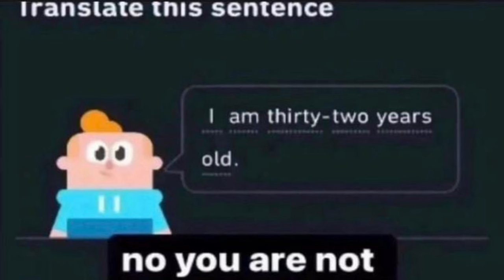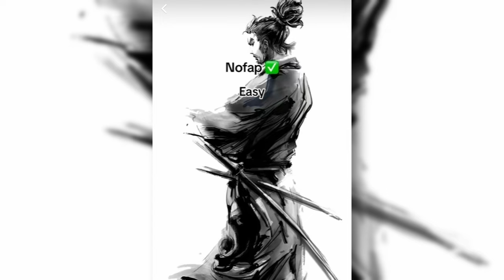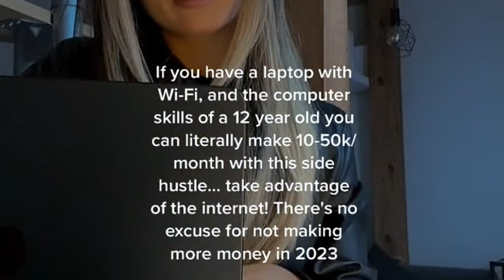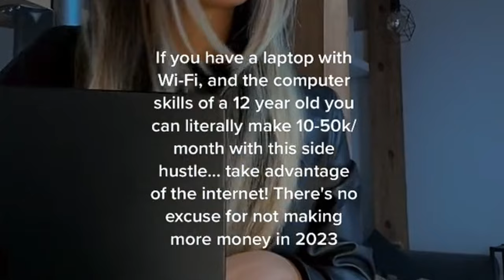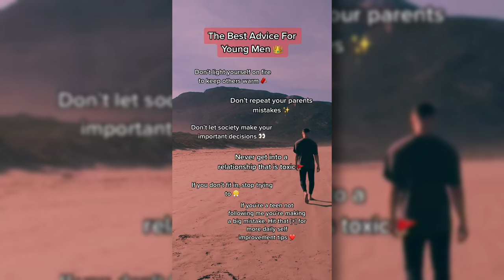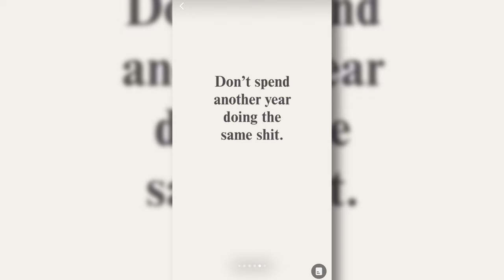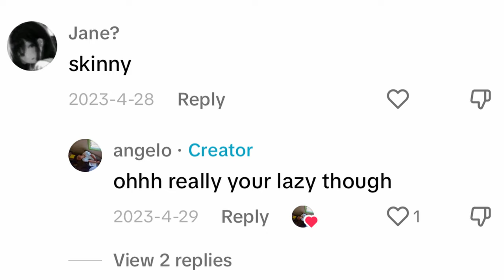GEN ALPHA Watched Inspirational Content | Brain Rot Influencers New Category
What do you think Gen Alpha typically watches? Yes, you're probably right, but did you now that kids've learned words motivation, bodybuilding and investing? Now they are young entrepreneurs and piles of muscles at just 11. We all were laughing at Gen Alpha saying it's a doom generation. But now we're not wining this fight.

Video contents:
0:00 - Young businessmen
7:31 - Young bodybuilders